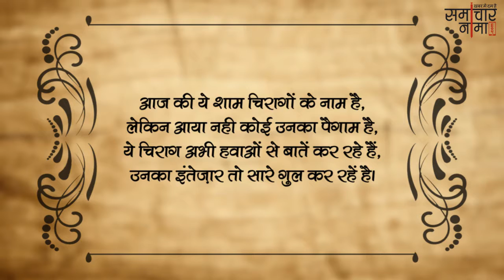प्रेरक शायरी | Best Shayari in Hindi - समाचारनामा